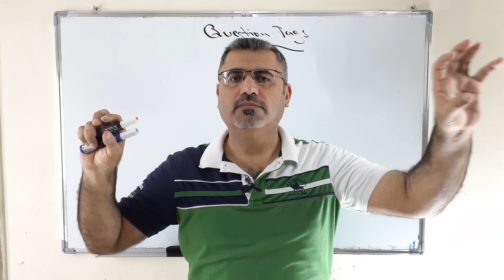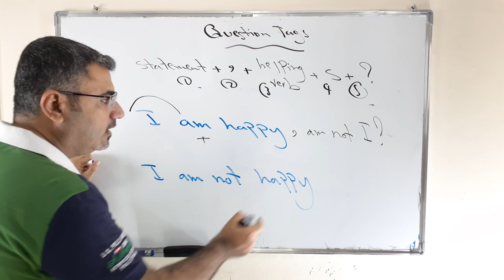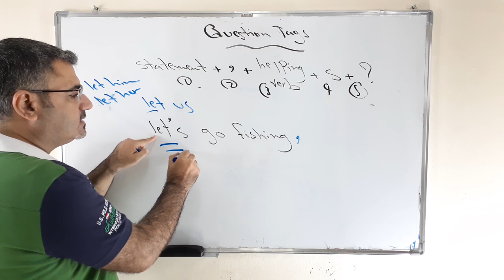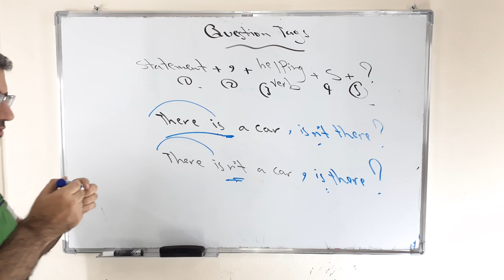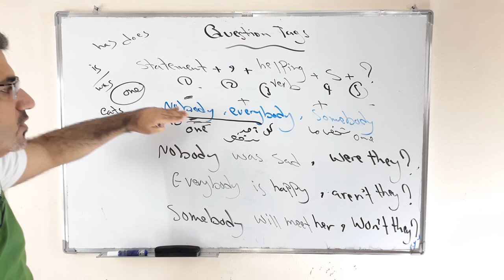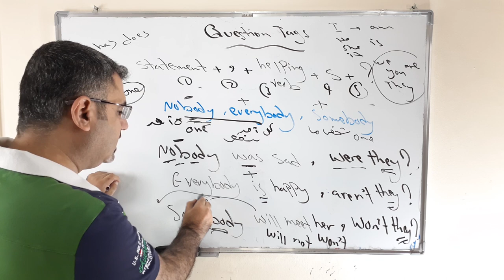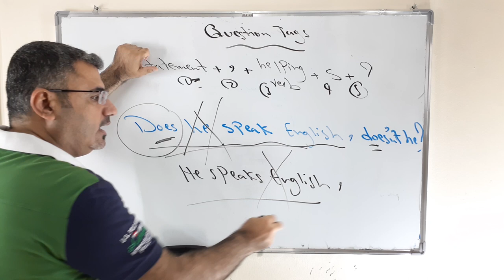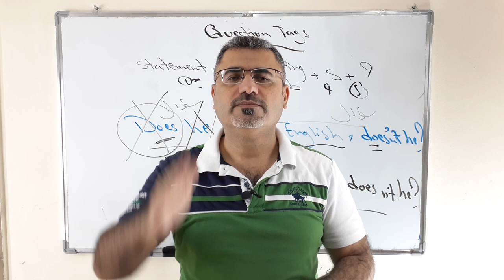كيف اكون سؤال لاحق مذيل في اللغة الانجليزية question tags |شرح تشكيل سؤال مذيل الجزء الثاني English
نتعلم في هذا الفيديو كيف نشكل سؤال لاحق للحالات الشاذة اللتي تحتاج قليل من الانتباه عند تشكيل السؤال مثل let us go fishing . shall we ?
open the door .Will you or would you ?
لدينا العديد من الامثلة في هذا الفيديو